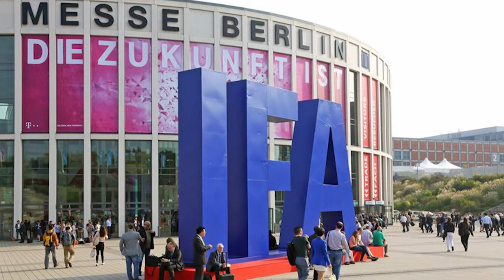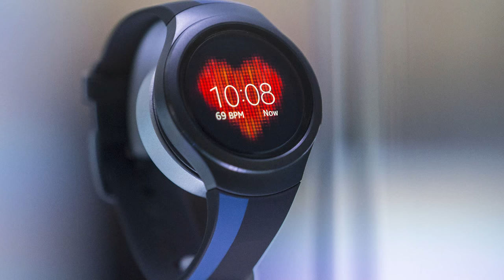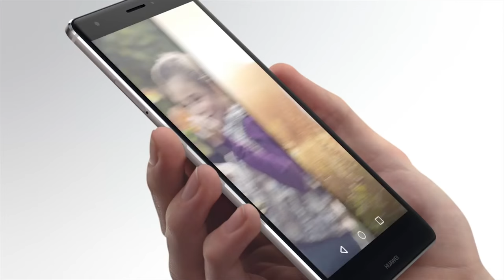IFA 2015: Sony Xperia Z5, Huawei Mate S, Samsung Gear S2 and the other top gadgets from the show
Europe's largest consumer electronics show has returned to Berlin and, true to form, has unleashed a bevy of smartphones, tablets and wearables plus TVs, AV and kit for the connected home.